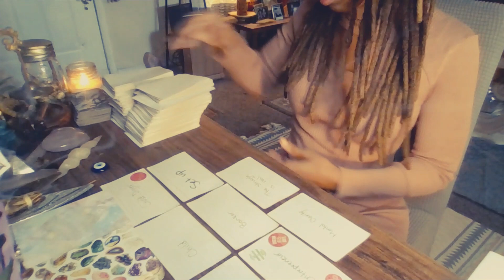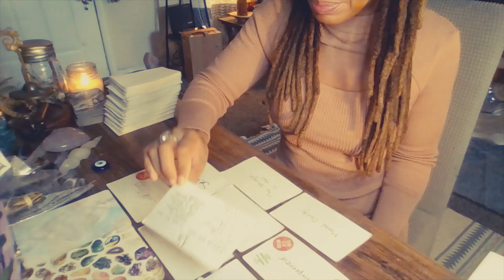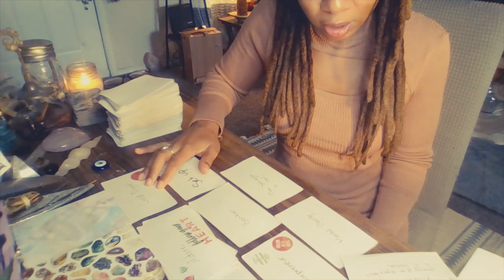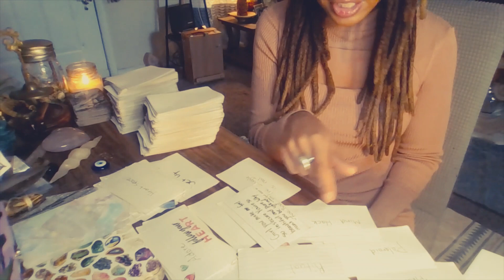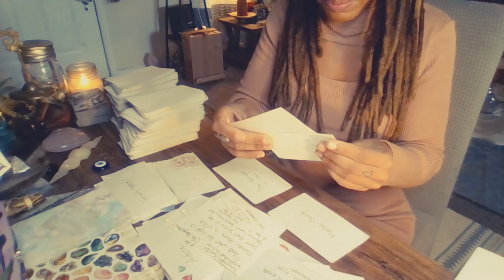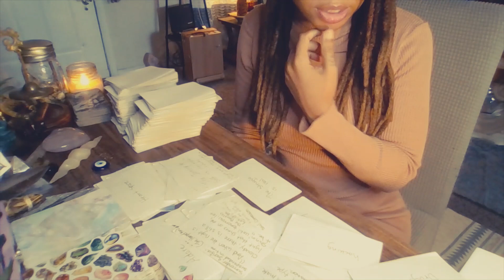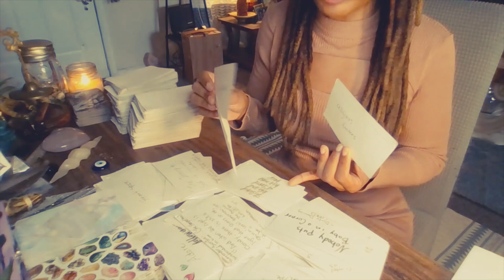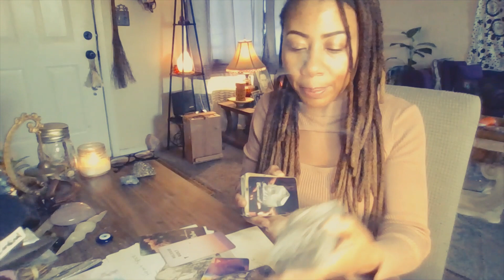LIBRA | THIS PERSON WAS TRYING TO SABOTAGE YOUR BIRTHDAY CELEBRATION | BONUS READING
Fousheé - gold fronts ft. Lil Wayne
Fousheé - Single AF